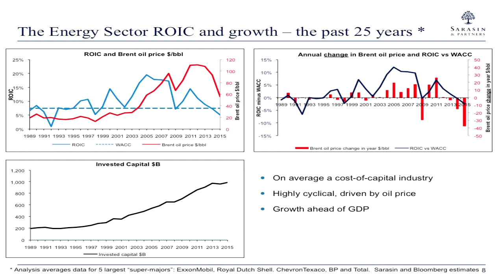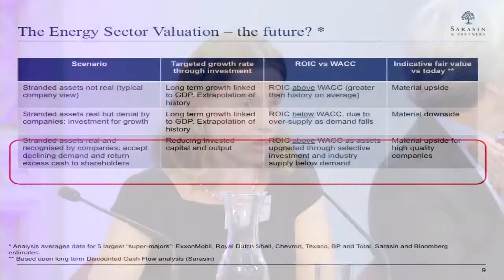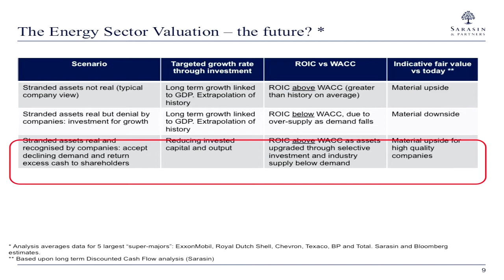Panel 2 – What Are The Financial Implications Of COP21?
Guildhall, London, 27th October 2015

Panel 2: Chaired by Mark Campanale, Founder and Director of Carbon Tracker. Panellists include:

Helena Morrissey, CEO Newton and Chair of The Investment Association;
Mark Lewis, Head of EU Utilities at Barclays Bank;
Paul Spedding, former Global Co-Head of Oil And Gas Research at HSBC, Advisor to Carbon Tracker;
Natasha Landell-Mills, Head of ESG Research at Sarasin & Partners

The panel addresses the following questions:

The international agreement on climate change requires decarbonisation of the energy system –  what does this mean for the valuation models used for fossil fuel companies?
Are asset managers and investors mispricing climate risk? What tools are there to integrate climate change risks into fossil fuel industry business models?
What does an orderly transition to a low carbon energy system look like? What are the options for fossil-fuel companies in the transition? What are the implications for investors?
How is the growth of the renewable energy sector affecting the fossil-fuel sector?